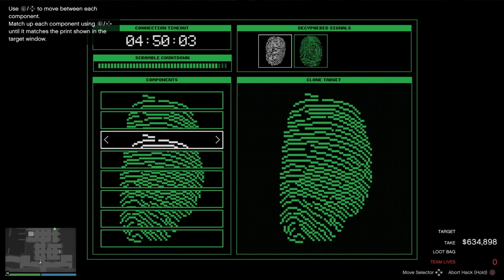Gta Online Cayo Perico heist|Solo gold glitch elite $2,253,700 bearer bonds (9:01)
Gib me money